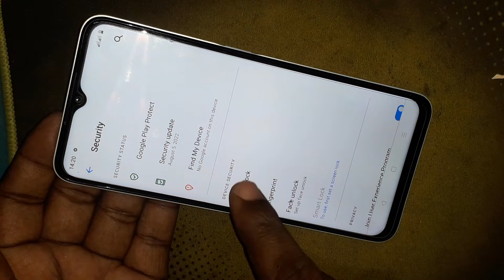Realme C35 Screen Lock Settings | How To Use Screen Lock in Realme C35